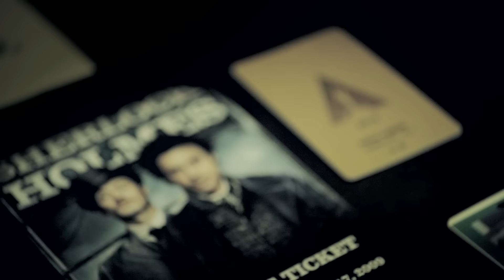Final Draft 25th Anniversary Video featuring Simon Kinberg HD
Go behind the scenes with Simon Kinberg as he unveils his writing process and details how Final Draft has supported his stories from Mr. & Mrs. Smith to X-Men: Apocalypse and beyond. For 25 years Final Draft has been more than simply a writing tool, it is a partner in creating story.

Used by such industry giants as J.J. Abrams, James Cameron and Aaron Sorkin, Final Draft software is the professional’s choice and the entertainment industry standard. Automatically paginating and formatting your script to industry standards, Final Draft allows writers to focus on what they do best – writing scripts.